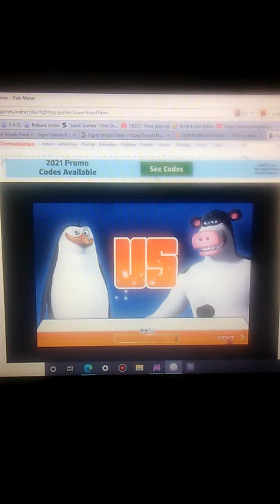Super Brawl 1 (Rico vs. Otis)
Play Super Brawl 1 On cartoongames.online